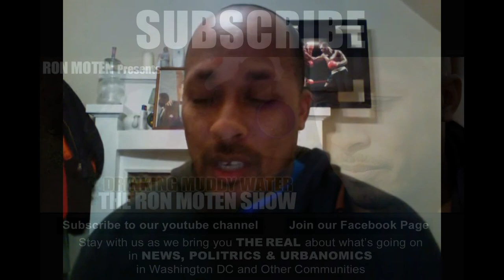Rushern Baker Agrees to Meet w/ M.U.S.I.C on WHUR-(Save Go-Go Music)